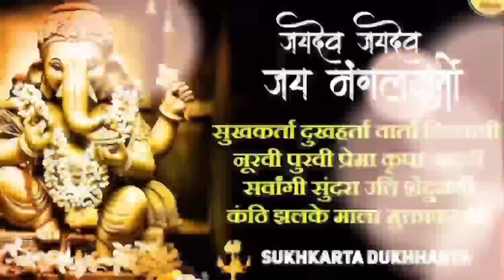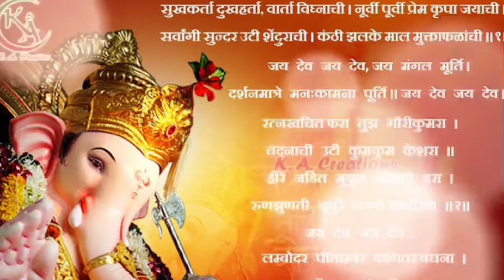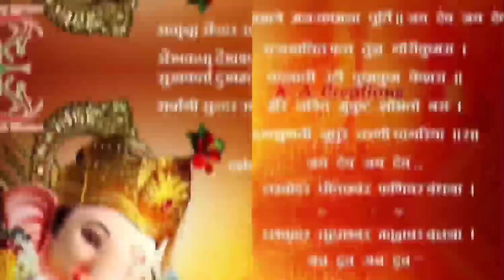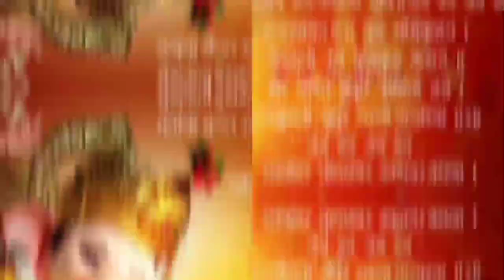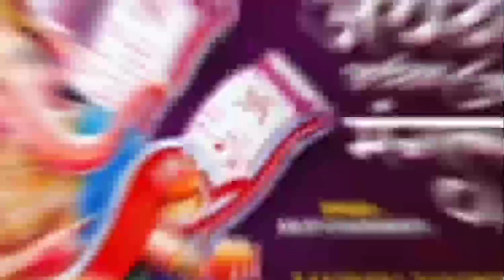जयदेव जयदेव जय मंगलमूर्ति लिरिक्स l Jai Dev Jai Dev Jai Mangal Murti Lyrics l Bhakti Bhajan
jaidev jaidev jai mangal murti
jai dev jai dev jai mangal murti
ganesh aarti
ganesh bhajan
ganpati aarti
ganesh aarti lyrics
jai dev jai dev jai mangal murti lyricsp
jai dev jai dev jai mangal murti aarti
जयदेव जयदेव जय मंगलमूर्ति दर्शन मात्रे मन कामना पूर्ती
jaidev jaidev aarti
jai mangal murti
aarti
jai ganesh aarti
mangal murti
jai dev jai dev jai mangal murti song
bhajan,ganesh aarti jai dev jai dev
ganesh ji ki aarti
aarti songs
ganesh aarti songs

सुखकर्ता दुःखहर्ता वार्ता विघ्नाची
नुरवी पुरवी प्रेम कृपा जयाची
सर्वांगी सुंदर उटी शेंदुराची
कंठी झलके माल मुक्ता फलांची |

जयदेव जयदेव जयदेव जयदेव
जयदेव जयदेव जय मंगलमूर्ति
दर्शन मात्रे मन कामना पूर्ती |

रत्नखचित फरा तुज गौरीकुमरा
चंदनाची उटी कुमकुम केशरा
हीरे जड़ित मुकुट शोभतो बरा
रुणझुणती नूपुरे चरणी घागरिया |

लम्बोदर पीताम्बर फणिवर बंधना
सरल सोंड वक्र तुंड त्रिनयना
दास रामाचा वाट पाहे सदना
संकटी पावावे निर्वाणी रक्षावे सुर वर वंदना |